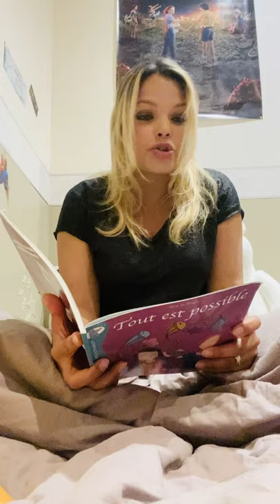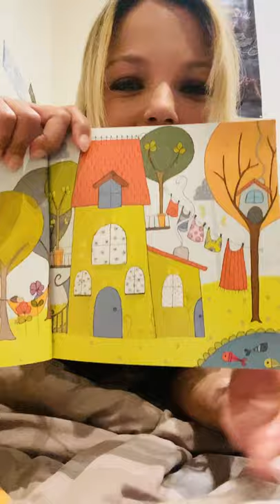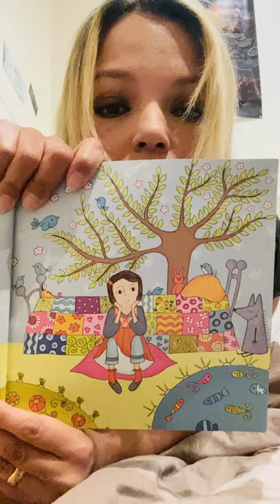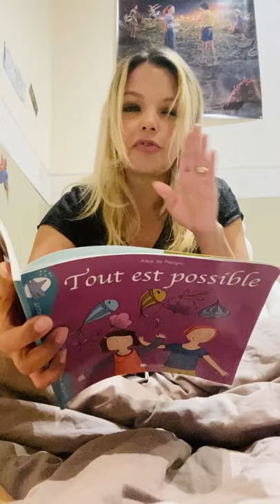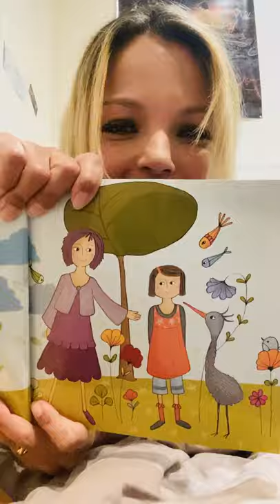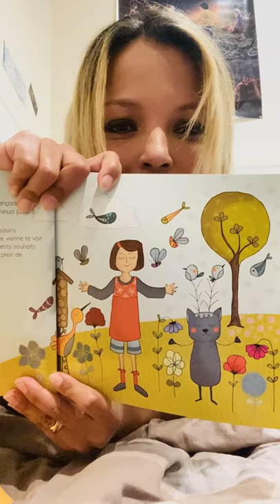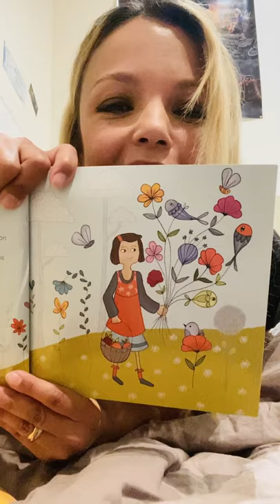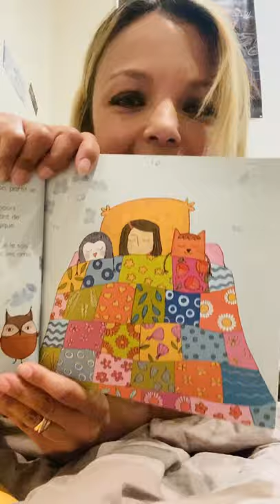Histoire du Soir " Tout est possible!" Part 1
Chaque week-end, Séverine Ferrer raconte les histoires préférées de ses enfants. Aujourd'hui "Tout est possible!" Histoire en 2 parties